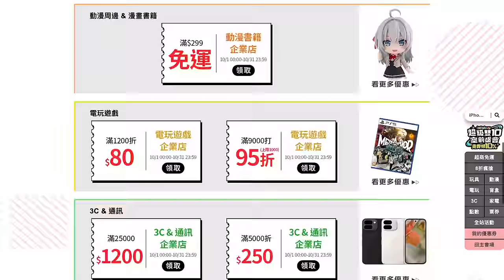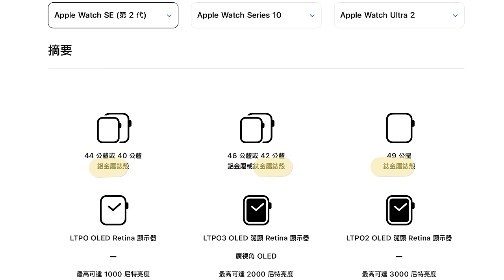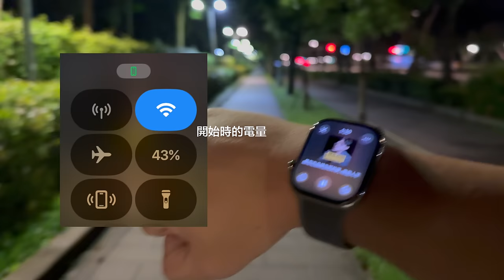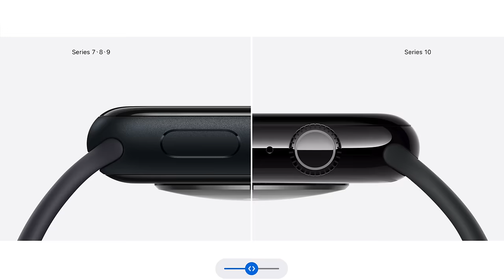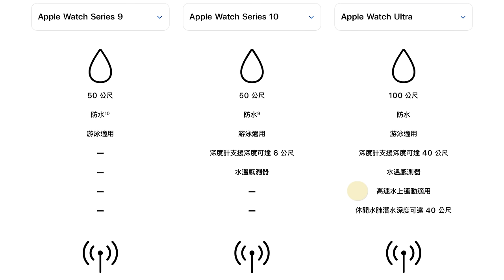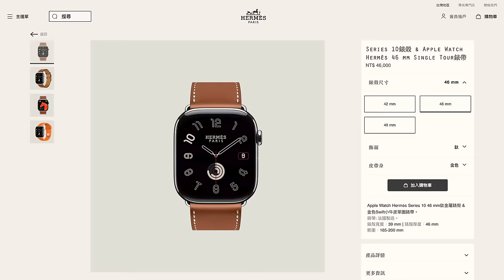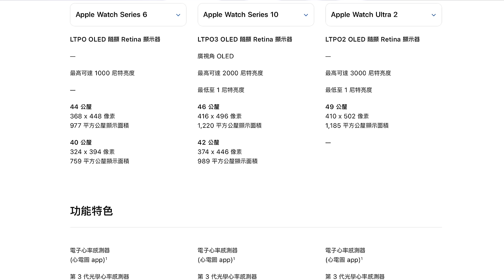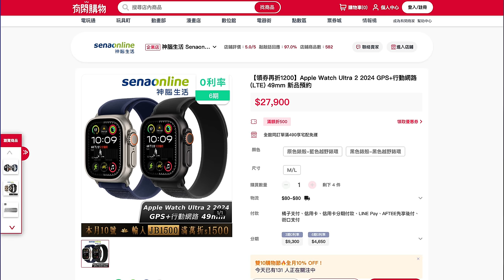Apple Watch Series 10 原色鈦金屬 46mm 開箱！兩週使用心得，新錶面、新功能、快充測試與錶帶推薦，為何我從 Ultra 換回了經典款？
我一直以為 Apple Watch 會像 iPhone 一樣，在上市的第十年來個外觀大改版，並且叫做「Apple Watch X」結果兩件事「幾乎」都沒發生，不過我還是從 Ultra 換回了經典款的 Apple Watch，明明 Ultra 續航強很多，也有一些獨佔功能，到底為什麼我會換回來？這是我用了兩週 Apple Watch Series 10 的心得。

◆ 10 月 10、20、30 號，滿萬折 1,500，結帳輸碼【JB1500】
◆ 領取優惠券，最高現折 $1,200
◆ iPhone 16，現賺 $2,754 起

◆◆◆◆ 有閑購物 線上秋葉原 ◆◆◆◆
感謝有閑購物，從樂高一路支持到 Apple Watch 和 iPhone 16 Pro Max。

我打開了頻道會員功能，歡迎來聊天！

拍攝器材：
iPhone 16 Pro
Nikon Z8
Nikon NIKKOR Z MC 105mm f/2.8 VR S
Nikon NIKKOR Z MC 50mm f/2.8

00:00 大家安安，我是安森
00:35 感謝有閑購物支持
01:12 Apple Watch Series 10 開箱
02:09 外觀、新螢幕
03:24 新增的揚聲器和水溫、水深感測
04:28 Apple Watch Series 10 續航力與快充
05:29 為什麼從 Apple Watch Ultra 換回 Series 10
06:00 Apple Watch 錶帶推薦
06:40 Apple Watch Series 10 新錶面 Flux 與 Reflections
07:49 Apple Watch Ultra 與 Series 10 的差異
09:24 Apple Watch Series 10 愛馬仕 Hermès 銀色款
10:13 Apple Watch Series 10 心得與購買建議